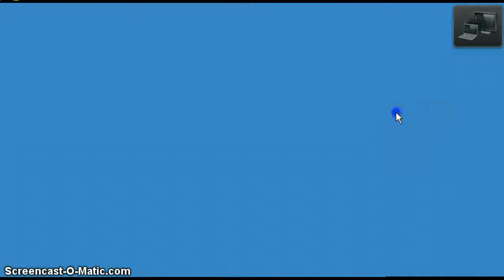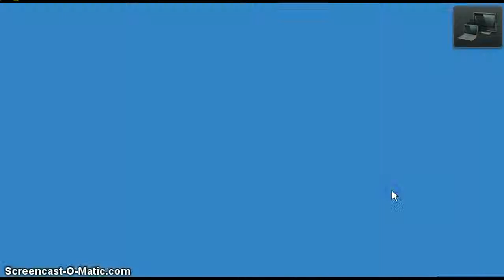Happy wheels part 2: troll...